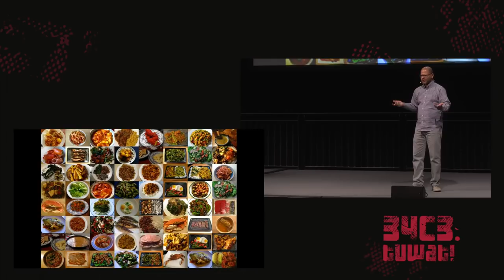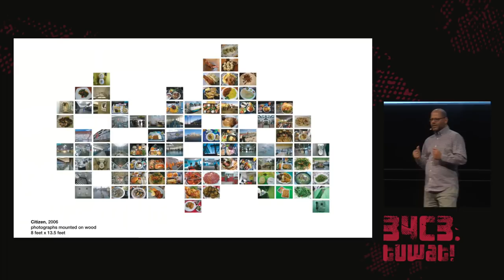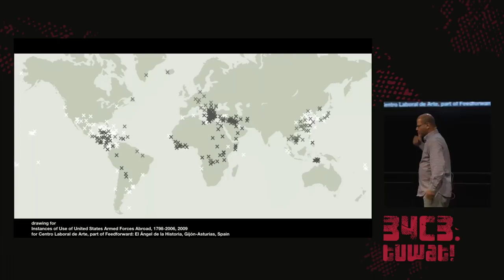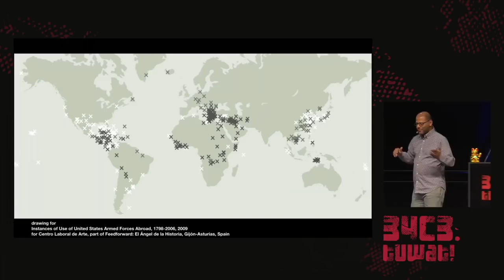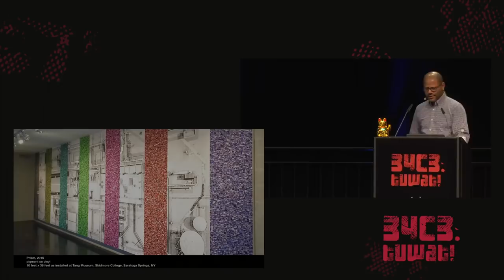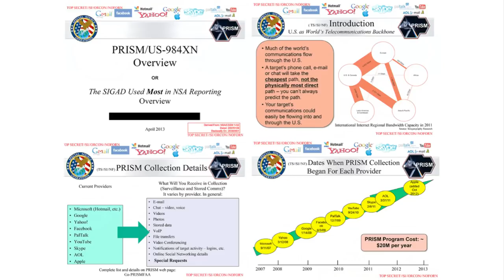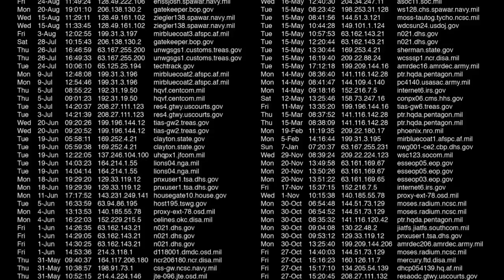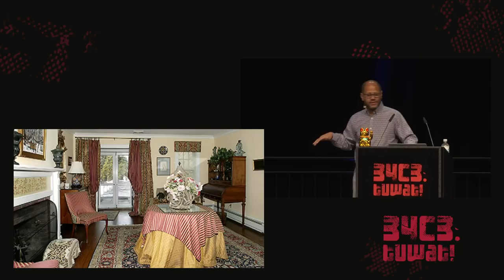34C3 - Tracking Transience - deutsche Übersetzung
Hasan Elahi is an interdisciplinary artist working with issues in surveillance, privacy, migration, citizenship, technology, and the challenges of borders. An erroneous tip called into law enforcement authorities in 2002 subjected Elahi to an intensive investigation by the FBI and after undergoing months of interrogations, he was finally cleared of suspicions. After this harrowing experience, Elahi conceived “Tracking Transience” and opened just about every aspect of his life to the public. Predating the NSA’s PRISM surveillance program by half a decade, the project questions the consequences of living under constant surveillance and continuously generates databases of imag- ery that tracks the artist and his points of transit in real-time. Although initially created for his FBI agent, the public can also monitor the artist’s communication records, banking transactions, and transportation logs along with various intelligence and government agencies who have been confirmed visiting his website.

Hasan Elahi